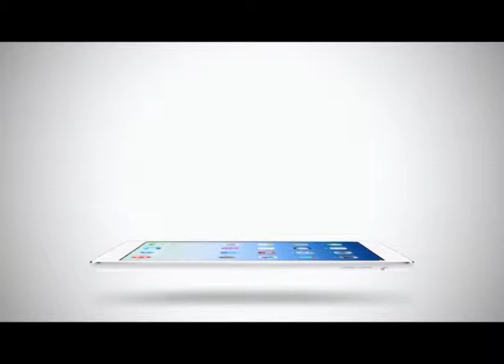Sport Today | 24-02-2015 (1/4)